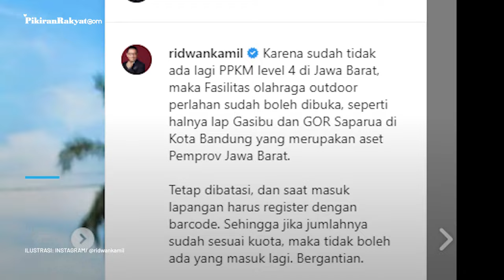Ridwan Kamil Sampaikan Kabar Gembira Untuk Warga Bandung, Fasilitas Olahrga Outdoor Kembali Dibuka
Gubernur Jawa Barat, Ridwan Kamil, menyampaikan kabar gembira bagi warga di Bandung. Kabar gembira tersebut yaitu telah dibukanya kembali fasilitas olahraga outdoor.
Dilansir Pikiran-Rakyat.com dari akun Instagram milik Ridwan Kamil, ia membagikan kabar baik untuk warga Bandung.
"Karena sudah tidak ada lagi PPKM level 4 di Jawa Barat, maka Fasilitas olahraga outdoor perlahan sudah boleh dibuka, seperti halnya lap Gasibu dan GOR Saparua di Kota Bandung yang merupakan aset Pemprov Jawa Barat," kata Ridwan Kamil.
Christina Kasih Nugrahaeni/PRMN
Vid. Editor: Gesang/PRMN